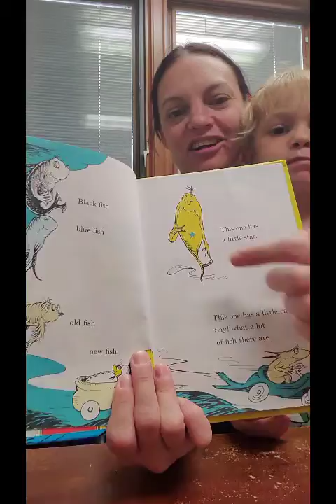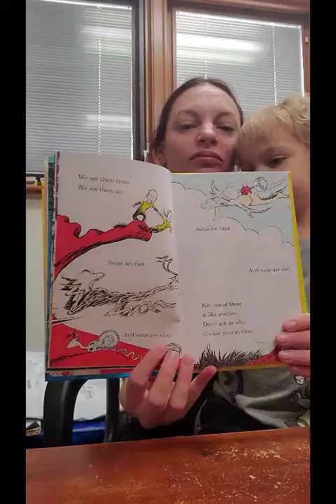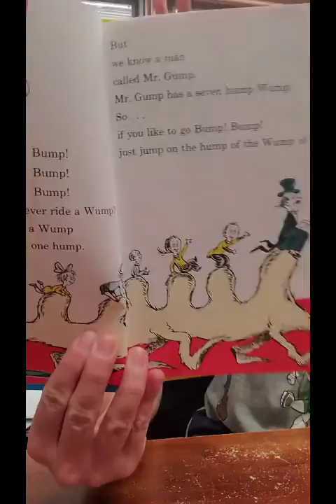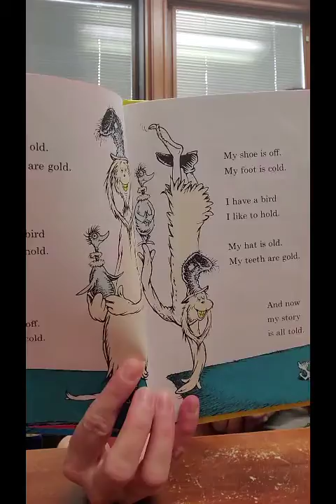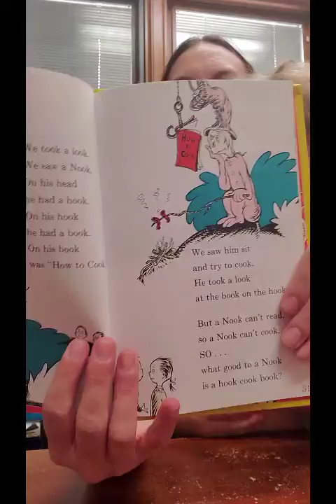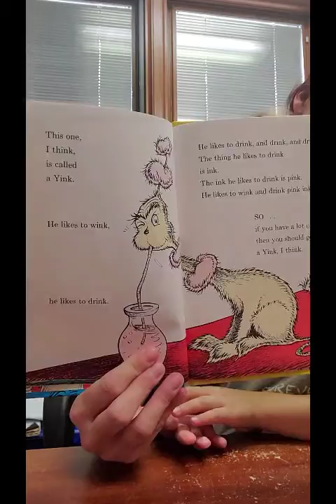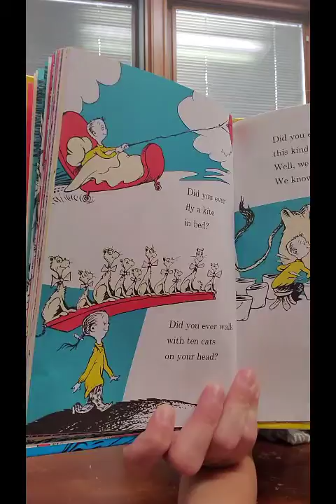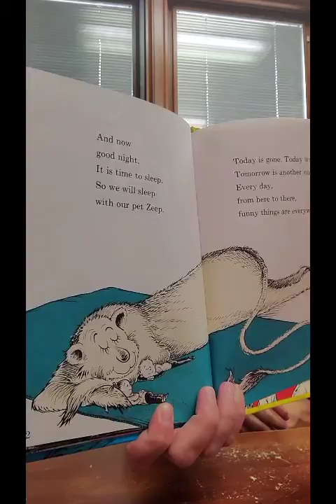Story with Miss Heather 7.31